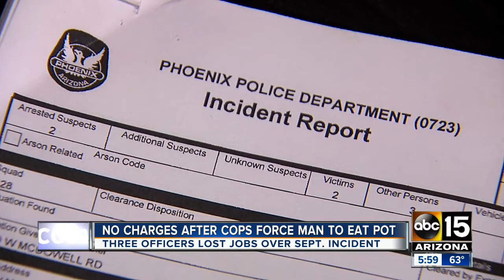Officers accused of making man eat pot not to face criminal charges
This according to the official report on the case.